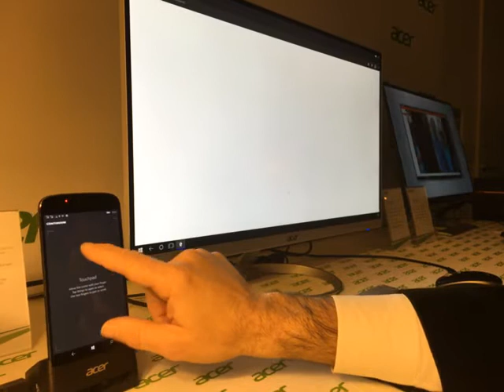Acer Liquid Jade Primo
CES 2016: Acer Liquid Jade Primo